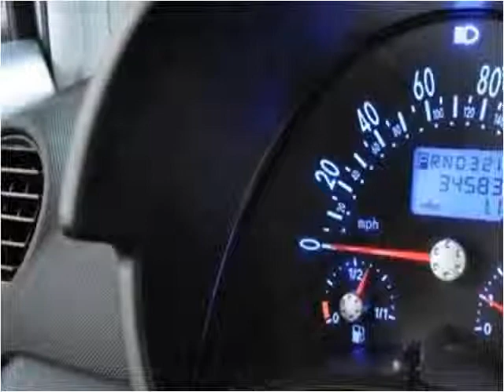2002 Volkswagen New Beetle Used Cars Pompano Beach FL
This 2002 Volkswagen New Beetle is available from Podium Auto Sales.